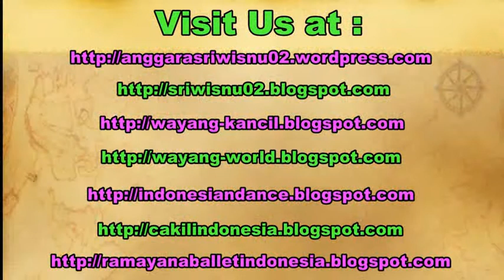Tari KETHEK OGLENG Pacitan Wonogiri Kediri - MONKEY DANCE [HD]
Kethek Ogleng merupakan salah satu bentuk kesenian rakyat yang masih berkembang dengan bentuk yang beragam di Kabupaten Wonogiri Jawa Tengah. Kisahnya menceritakan seekor kera jelmaan Raden Gunung Sari dalam cerita Panji dalam upaya mencari Dewi Sekartaji yang menghilang dari istana. Untuk mengelabuhi penduduk agar bebas keluar masuk desa dan hutan, maka Raden Gunung Sari menjelma jadi seekor kera putih yang lincah dan lucu.

Tari Kethek Ogleng ini dalam mengekspresikannya menggambarkan gerak-gerik sekelompok kera putih. Dalam tarian ini terlintas ungkapan kelincahan, kebersamaan, semangat, kelucuan dan atraktif.

Iringannya menggunakan instrumen gamelan jawa, alat perkusi tradisional dan penggaran olah vokal yang tetap menghadirkan rasa dan nuansa kerakyatan.